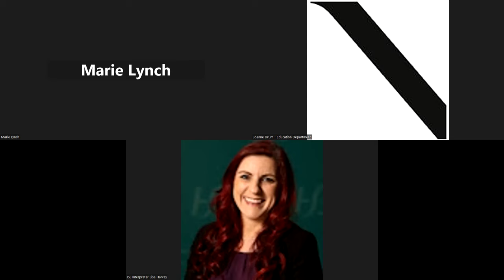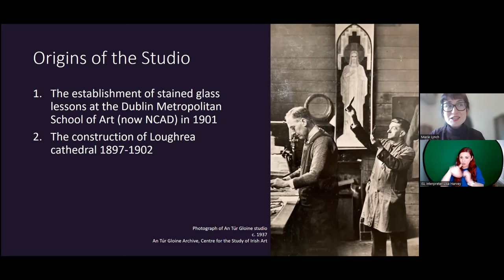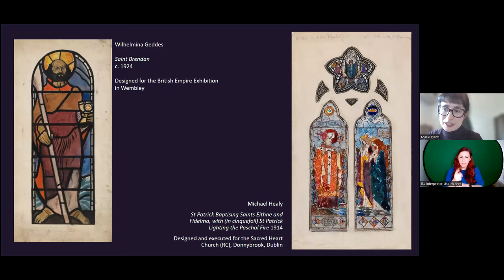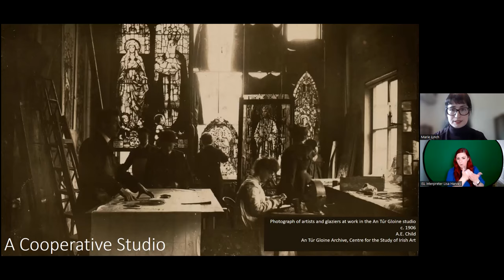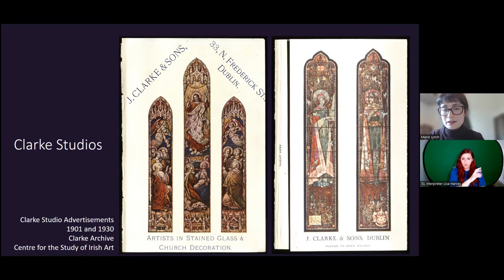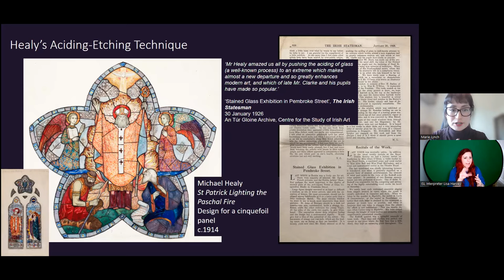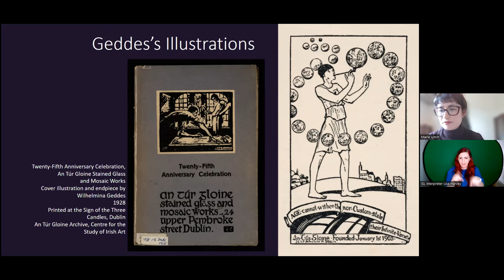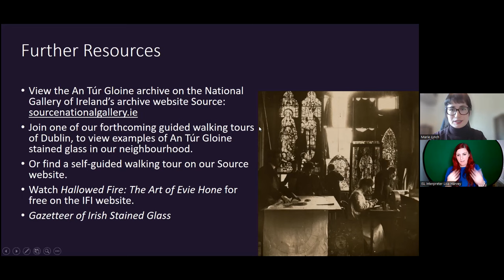Curator's Introduction to An Túr Gloine: Artists and the Collective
Marie Lynch, curator of An Túr Gloine: Artists and the Collective
gives an overview of this new display. This talk is captioned and ISL interpreted.

Founded in 1903 by Sarah Purser, An Túr Gloine’s collective model together with the skills and creativity of its imaginative members set the studio apart from rivals in Ireland and abroad, and advanced the international reputation of Irish stained glass as the foremost achievement of the Irish Arts & Crafts movement. Focusing on the studio’s history, archives and artworks, the exhibition explores An Túr Gloine’s co-operative practice, and the rich variety and individuality of its stained glass designs. Featured artists include Wilhelmina Geddes, Michael Healy, Catherine O’Brien, Alfred E. Child, Hubert McGoldrick, Ethel Rhind and Evie Hone.

See the exhibition here until 12 January 2025. Admission free.